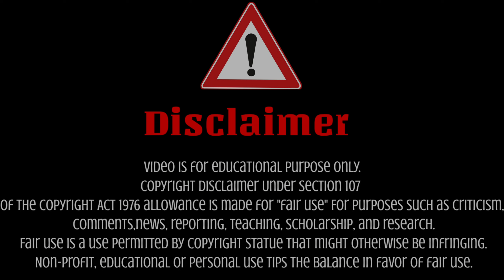Tambittu Recipe || Akki Tambittu|| ಶಿವರಾತ್ರಿ ಸ್ಪೆಷಲ್ ಅಕ್ಕಿ ತಂಬಿಟ್ಟು ಮಾಡುವ ಸುಲಭ ವಿಧಾನ